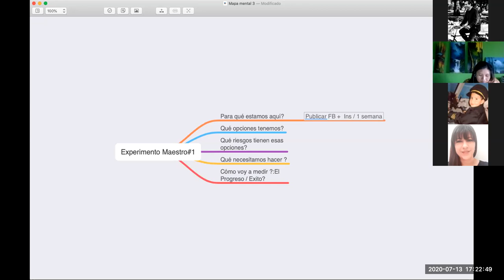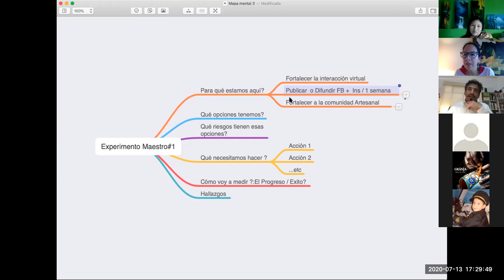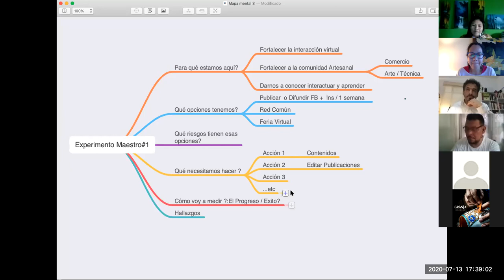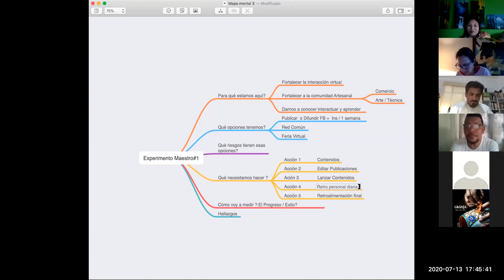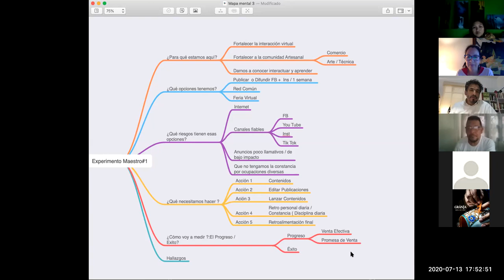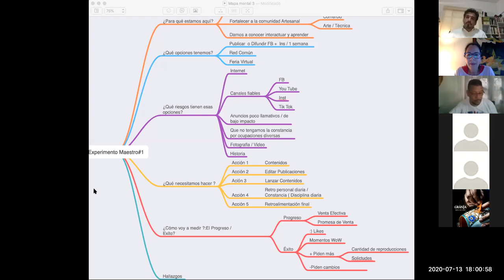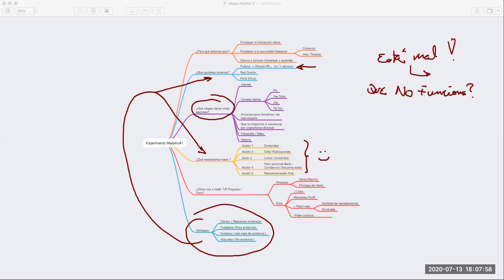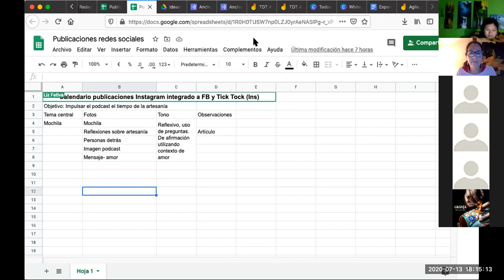Experimento maestro 1.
Comunidad Agile Artesano, guiados por Eduardo de México, nos enseñó a través de preguntas poderosas a hacer un mapa mental que permite crear una arquitectura de información.